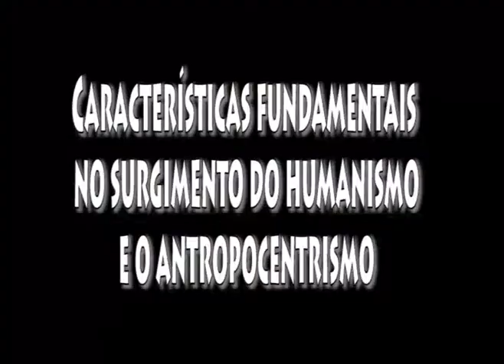1.HUMANISMO Introdução (02/06/2020)